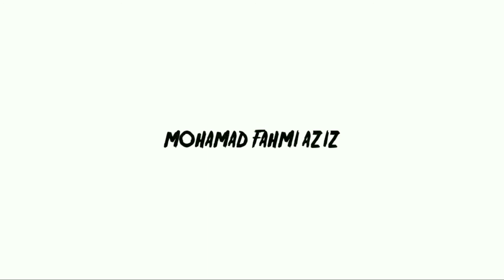Mendahului Dengan Teknik Dan Harus Pintar Nyari Cela Saat Trabas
Assalamualaikum bree,.. piye kabare sehat ta?

ayo yang biasane disalep i wong wong pas trabas ngaku 😂 gara2 dalan e rusak opo pedamu kurang banter opo wong e kurang ahli 🤣 guyon lurr, ayo gass